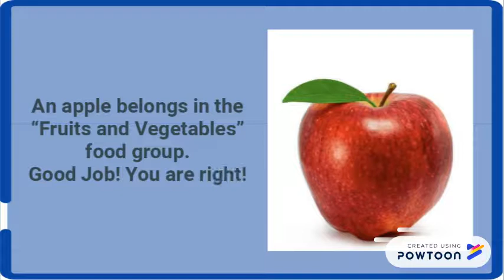Which Food Group (Apple)